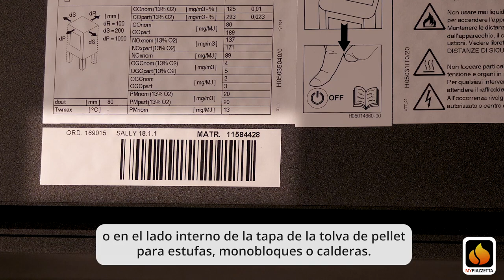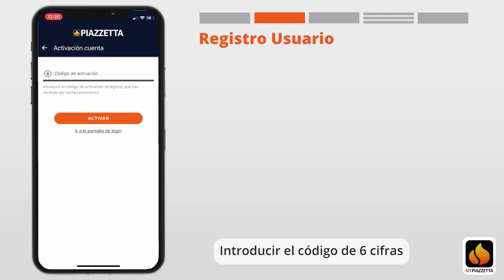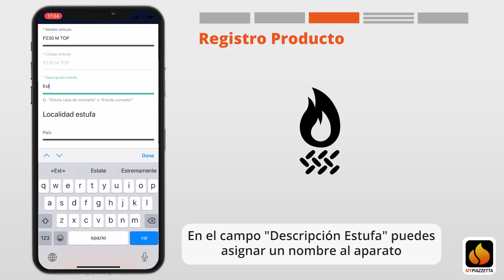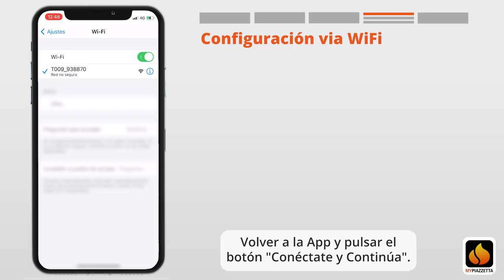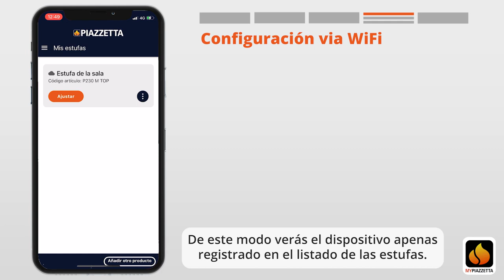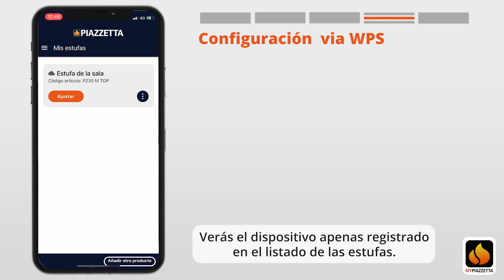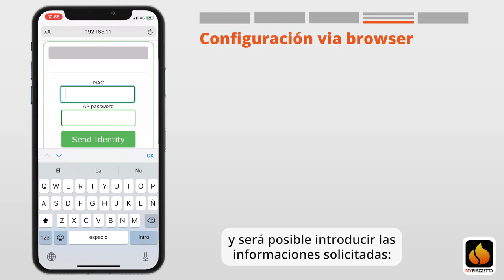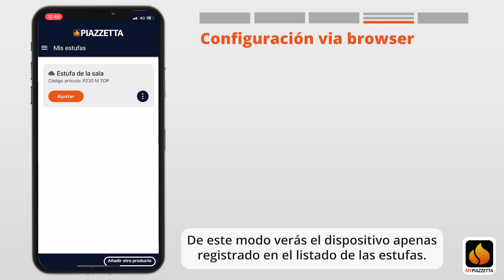Piazzetta configuración Wifi iOS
Tutorial Paso a paso, para la configuración wifi de la aplicación My piazzetta, en iOS para controlar nuestro producto de pellet o leña en equipos con esta opción.